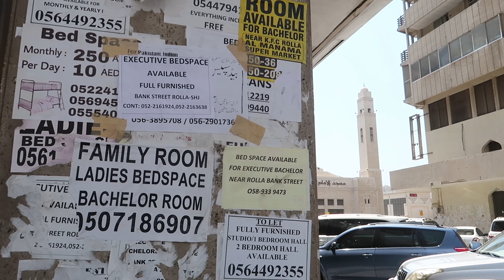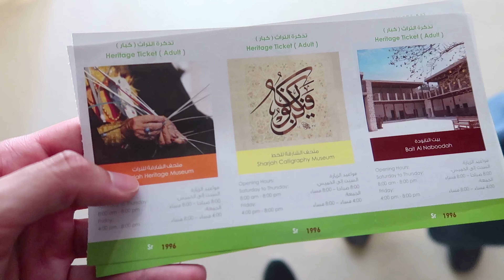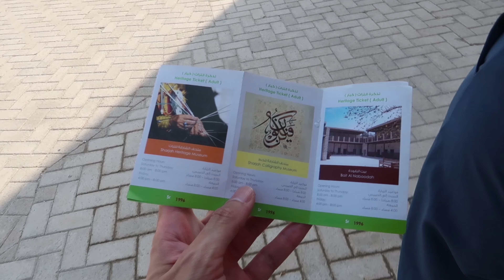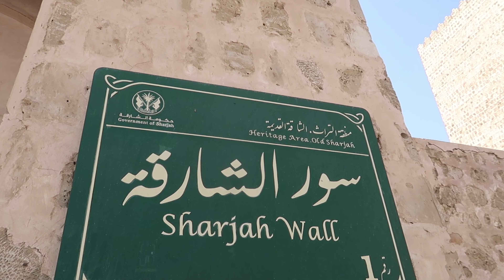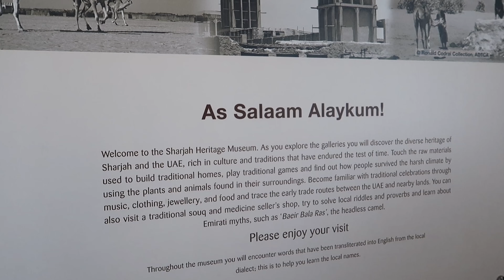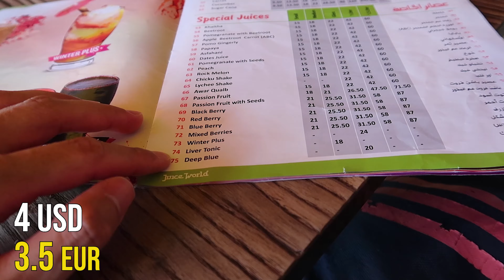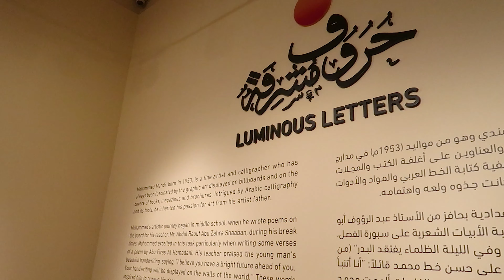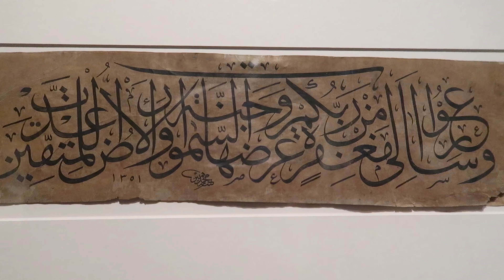VISITAMOS LA CASA DEL JEQUE - Emiratos Arabes Unidos - Sharjah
Así se ve la casa de la familia real de Sharjah! Hoy visitamos el sector histórico del Emirato de Sharjah el cual incluye museos, mezquitas, y el famoso fuerte. En el video visitamos:
1. Fuerte de Sharjah: Antiguamente funcionó como prisión, oficinas del gobierno, y era nada más ni nada menos que la residencia de la familia real. Como ya explicábamos en videos anteriores, cada Emirate está gobernado por familias o dinastías distintas. En el caso de Dubai, la familia real es Al Maktoum y en caso de Sharjah es la familia Al Qasimi.
2. Museo del Patrimonio: Definitivamente el más educativo que hemos visto en todos los Emiratos Arabes Unidos. Allí aprendimos absolutamente todo sobre la cultura Arabe y la historia del país.
3. Museo de Caligrafía: Como su nombre lo dice, se encuentra una exposición de caligrafía Arabe e Islámica.
4. Casa más antigua de los Emiratos Arabes Unidos: La mostraremos en el próximo video.

El pase de los museos de Sharjah nos costó 20 Dirham, lo cuál es muy barato para tener acceso completo a 4 museos.

Además, les mostramos un restaurante bastante conocido y muy barato, no sólo aquí sino en Dubai.